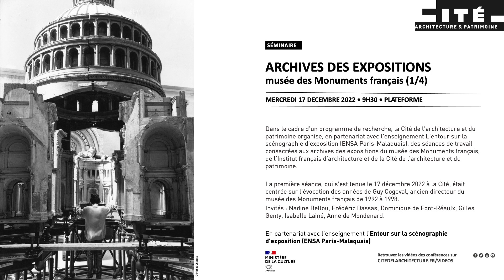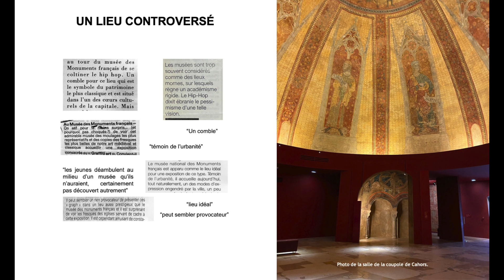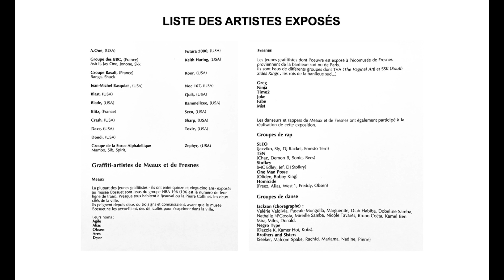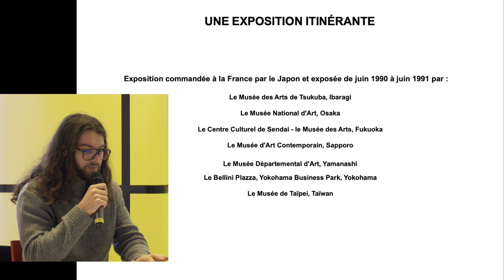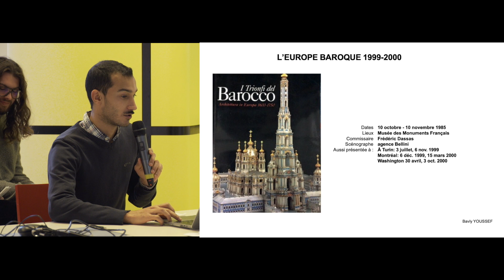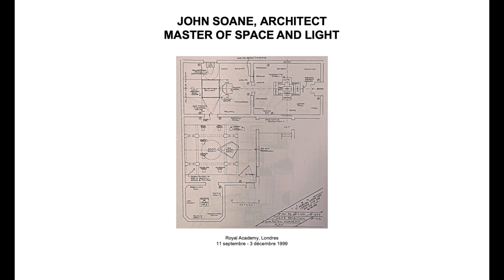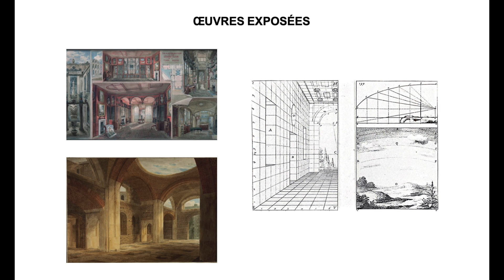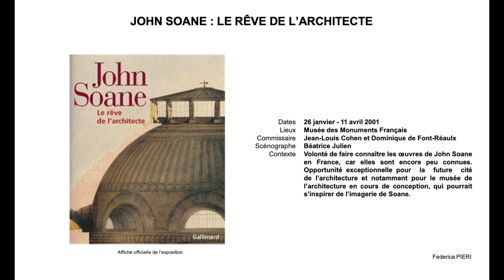Le musée des Monuments français Part.2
Dans le cadre d’un programme de recherche, la Cité de l’architecture et du patrimoine organise, en partenariat avec l’enseignement L’Entour sur la scénographie d’exposition (ENSA Paris-Malaquais), des séances de travail consacrées aux archives des expositions du musée des Monuments français, de l’Institut français d’architecture et de la Cité de l’architecture et du patrimoine. Ce corpus unique représente environ 500 expositions d’architecture sur plus d’un siècle.
Chaque étudiant se voit confier l’histoire d’une exposition : il est chargé d’étudier et d’explorer les archives, puis de produire une analyse historique. Celle-ci donne lieu à un exposé en présence des professionnels – commissaires, architectes, critiques, conservateurs, photographes, scénographes, assistants, etc. – qui ont conçu, vécu et fait vivre ce projet. Ces derniers témoignent de leur expérience suivant une confrontation féconde entre pièces écrites et transmission orale, entre histoire et mémoire.
La première séance qui s’est tenue le 17 décembre 2022 à la Cité, était centrée sur l’évocation des années de Guy Cogeval, ancien directeur du musée des Monuments français de 1992 à 1998, et a réuni Nadine Bellou, Frédéric Dassas, Dominique de Font-Réaulx, Gilles Genty, Isabelle Lainé et Anne de Mondenard.
Etudiants mobilisés : Mathys Citerne, Pierre Dumoulin, Kriselle April Esguerra, Bavly Guirguis, Marion Kaazan, Federica Pieri, Myriam Souaiby, Valentine Taub, Louise Vouilloux, Andjela Zivanovic.
Conception et organisation : Stéphanie Quantin-Biancalani, conservateur en chef du patrimoine, responsable de la collection d’architecture moderne et contemporaine (Cité de l’architecture et du patrimoine) ; Yann Rocher, maître de conférences (L’Entour, ENSA Paris-Malaquais).
Réalisation : Julien Borel.